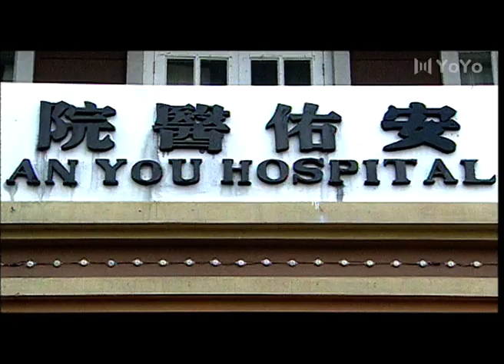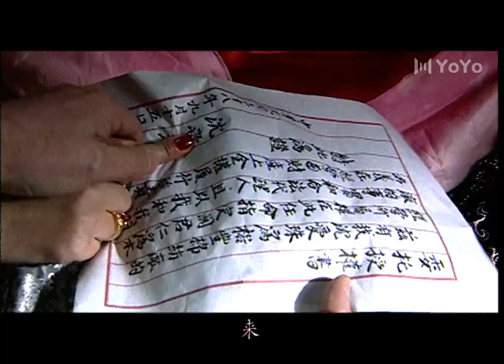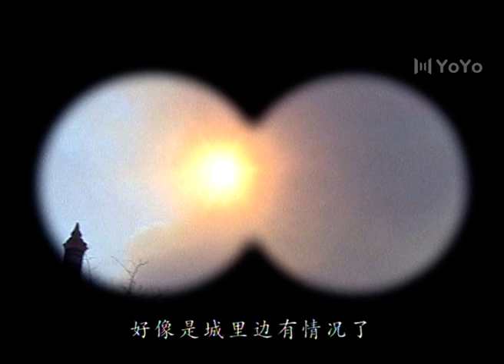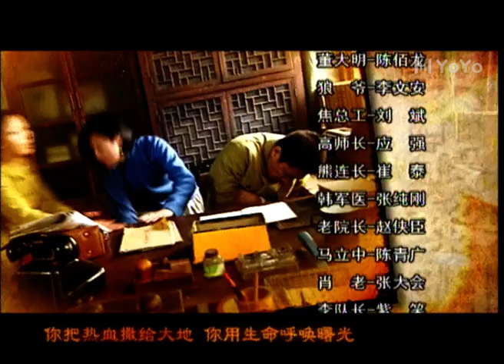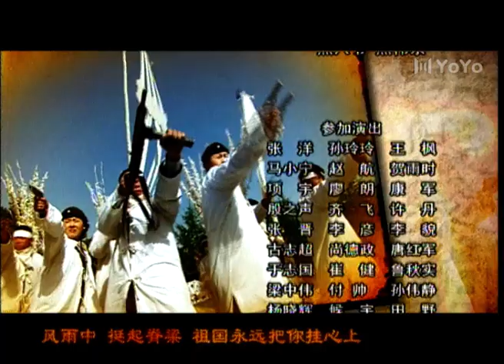【革命剧情Full】决战黎明 第17集丨1949年前后共产党人为建立新中国，与黑暗势力进行最后决战并取得胜利（演员：韩青、张延修庆）谍战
主演：韩青、张延修庆、郭凯敏、寇振海
剧情介绍：1948年秋，解放军某部英雄团长张正汉为了掩护群众转移，顽强阻击前来突击的傅作义部王牌师，被敌师长许天虎击中。正汉伤愈后，参加新保安之战，许天虎（修庆饰）战败拒俘欲自尽。正汉小分队潜入北平侦查，遭军统林森追杀，而同行刺杀的另一军统头目竟是正汉相爱多年的夏小雪。小雪化名白茹玉既是军统处长更是中共特工。隐蔽战线的茹玉历经风险屡获敌方重要情报。天虎爱恋茹玉，茹玉心中只有正汉，为了抢救教授许宛平，正汉生展开与许天虎及林森的殊死战斗。天虎崇拜共产党，在正汉感召下率部和平起义，却为救正汉失去右臂。北平解放后，正汉、天虎分别任命区长、付区长，这对昔日对手，今日战友并肩工作。正汉率队解除粮荒，揪出江君仁等奸商，林森欲除天虎，正汉将其破获。1949年10月1日，开国大典，茹玉挫败敌特炮击天安门阴谋，正汉、天虎及北京百姓深情的凝望五星红旗的升起。